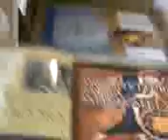Verso Santa Lucia - parte II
Verso Santa Lucia - parte II (videodenet)